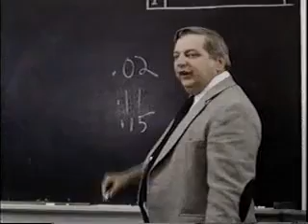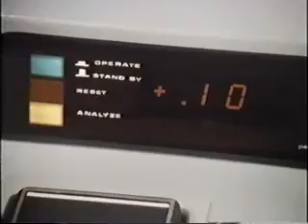Lou Grant Season 5, Episode 3: Reckless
While Lou gets arrested for drunk driving, Charlie starts a tip line for anonymous callers to report crimes, but Rossi is skeptical of the idea.